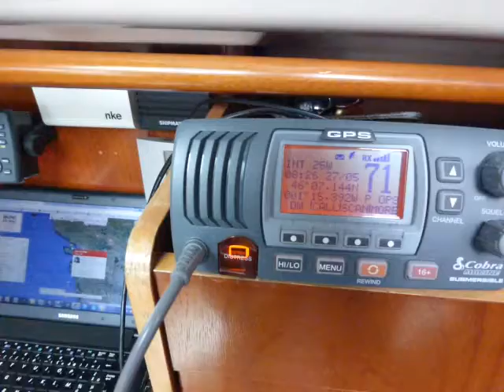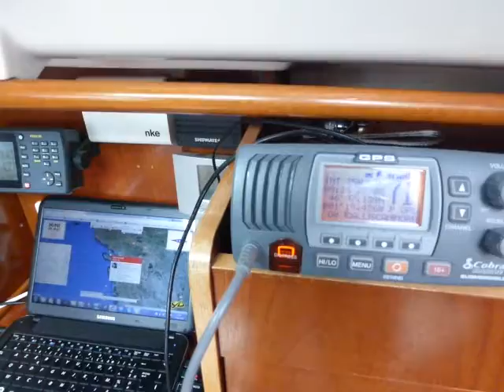ITW Ian Lipinski 865 Griffon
Après son passage sous le pont de Ré